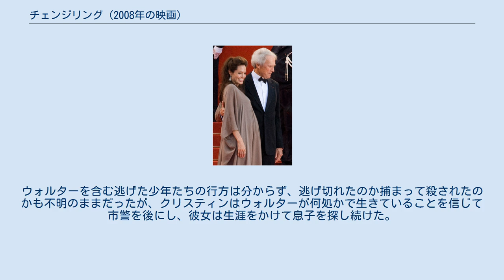チェンジリング (2008年の映画)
『チェンジリング』（Changeling）は、2008年のアメリカ映画。
クリント・イーストウッドがアンジェリーナ・ジョリーを主演に迎え、1920年代のロサンゼルスで実際に発生したゴードン・ノースコット事件の被害者家族の実話を元に映画化された。
なお、題名は「取り替え子」という、自分の子供が醜い子供に取り替えられるというヨーロッパの伝承に基づく。
 第61回カンヌ国際映画祭出品。
第81回アカデミー賞主演女優賞、撮影賞、美術賞ノミネート。
 1928年のロサンゼルス。
シングルマザーで、電話会社に勤務するクリスティンは息子ウォルターを残して仕事に出かけるが、帰宅すると息子は姿を消していた。
クリスティンはロサンゼルス市警察に捜査を依頼し、事件は世間の注目を集めるが、同時に人々は不正が横行する警察に事件を解決する能力があるのか疑問視していた。
5か月後、市警のジョーンズ警部からウォルターを保護したと連絡が入り、クリスティンは彼に連れられて駅に向かう。
そこには市警の手柄をアピールするデーヴィス本部長や大勢の記者が集まっていたが、再会した息子は全くの別人だった。
クリスティンから別人だと聞かされたジョーンズは体面を取り繕うため、「とりあえず息子として扱って欲しい」と頼み、そのまま記者の取材を受けることになった。
 クリスティンは少年と帰宅するが、彼がウォルターよりも明らかに身長が低いことに気付き、ジョーンズに再捜査を依頼する。
しかし、捜査ミスが発覚することを避けたいジョーンズは、逆に「息子がいない自由な日々を手に入れようと育児放棄しようとしている」と彼女を責め立てる。
ジョーンズは専属医に「医学的な」診断書を作らせて少年がウォルターであることを公式に報告し、事件の解決をアピールする。
クリスティンは息子が通院した歯医者の診断記録や学校の担任の証言をもとに別人である証拠を集める。
そこに、警察の不正を追及しているブリーグレブ牧師が協力を申し出て、彼女は集めた証拠を記者たちに渡そうとする。
しかし、それを知ったジョーンズはクリスティンを「精神異常者」として精神病院に隔離してしまう。
クリスティンは、彼女と同じように市警に逆らって隔離された被害者たちと知り合い、市警の判断が間違っていることを訴える。
 同じころ、市警のレスターは不法入国者の少年サンフォードを拘束して強制送還しようとするが、彼は従兄ノースコットに強要されて少年たちを殺したことを告白する。
サンフォードは、ノースコットが20人近い少年たちを拉致して強姦・殺害したと告白し、犠牲者の中にウォルターと思われる少年も含まれていることが判明する。
レスターは、「捜査を中止しろ」というジョーンズの命令を無視して犯行現場の養鶏場に向かい、そこで犠牲者の人骨を発見する。
報道で事実を知ったブリーグレイブは精神病院に向かい、クリスティンを助け出す。
指名手配されたノースコットは逃亡先のカナダで拘束されロサンゼルスに送還されたが、捜査ミスが判明したことで責任を追及される立場になったデーヴィスとジョーンズ、市長選挙への影響を懸念するクライアー市長（en:George E. Cryer）は事件の早急な幕引きを図る。
 クリスティンはブリーグレイブの紹介で腕利きの弁護士ハーンを雇い、精神病院に隔離されていた被害者たちを解放し、市警に対して訴訟を起こす。
市警は世間の批判をかわすためにノースコットの裁判を聴聞会と同じ日程で行うが、世間は市警の腐敗体質を糾弾する。
その結果、ジョーンズは無期限の停職処分を受け、デーヴィスは本部長を更迭、クライアーは市長選立候補を取り止め、同時にノースコットには死刑判決が言い渡される。
しかし、ノースコットはウォルター殺害について明言せず、人骨も個人の特定ができなかったことから、クリスティンは息子の生存を信じて捜索を続ける。
 2年後、ノースコットの死刑執行を2日後に控えた日。
ハーンから「ノースコットが面会を求めている」と聞かされたクリスティンは、彼が収監されているサン・クエンティン州立刑務所に向かう。
面会したクリスティンは、息子を殺したかを問い詰めるが、ノースコットははぐ...